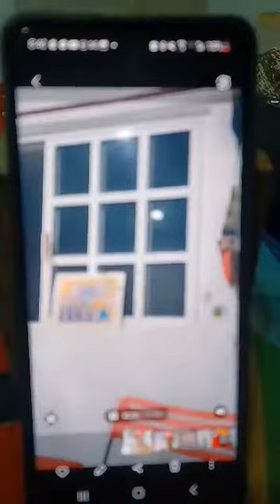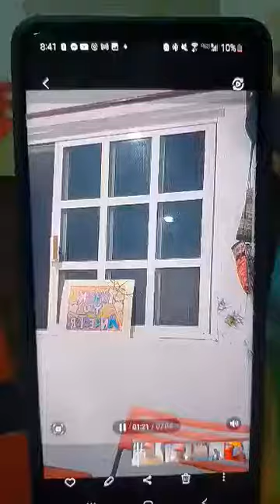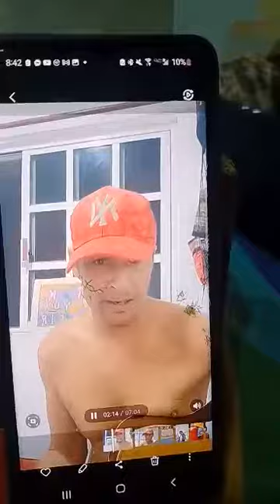?PEACE AND QUIET ONE DAY pt2